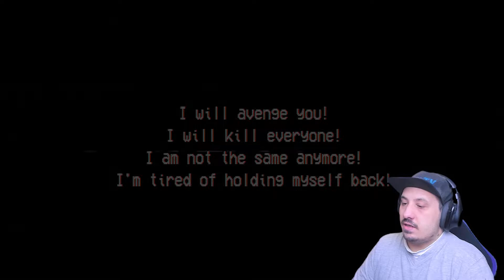The Slasher Camp Massacre (Scary Game)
A vengeful and angry killer is killing everyone in the camp, are you ready to escape? or are you ready to die?

Shout out to the dev for making this amazing game!